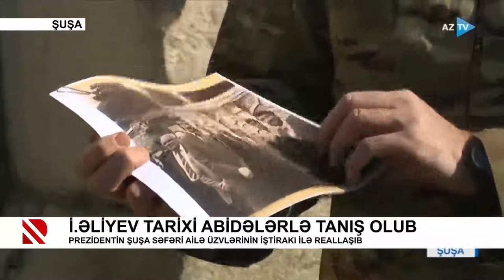İlham Əliyev tarixi abidələrlə tanış olub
Prezidentin Şuşa səfəri ailə üzvlərinin iştirakı ilə reallaşıb